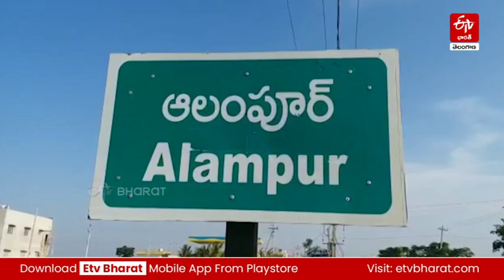ఆశించిన స్థాయిలో ప్రజల్లోకి వెళ్లని BRS 'మేనిఫెస్టో'||brs election campaign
ఆశించిన స్థాయిలో ప్రజల్లోకి వెళ్లని BRS 'మేనిఫెస్టో'